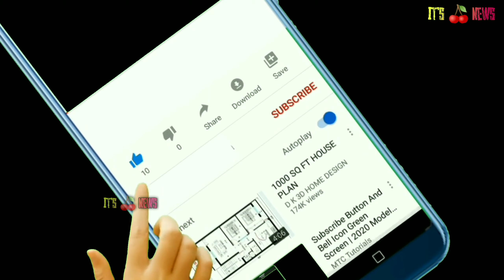YSR Vahana Mitra 2nd phase money not credited issue | YSRVAHANAMITRA MONEY NOT DEPOSIT INTO BANK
Photography is the art, application, and practice of creating durable images by recording light, ... An off-the-shelf digital camera contains an infrared hot mirror filter that blocks most of the infrared and a bit of the ultraviolet that would otherwise

saree photoshoot
nude photoshoot
saree photoshoot poses
hot photoshoot
photoshoot
hot saree photoshoot
saree photoshoot rupsa
naked photoshoot
ileana d'cruz hot latest photoshoot
saree hot photoshoot
disha patani photoshoot
pre wedding photoshoot
indian nude photoshoot
bikini photoshoot
ramya pandian photoshoot
katrina kaif photoshoot
kajal agarwal photoshoot
disha patani hot photoshoot
shraddha kapoor hot photoshoot
bikini photoshoot of miss india 2018
bollywood photoshoot
pooja hegde hot photoshoot
saree photoshoot hot
hot photoshoot vogue
urvashi rautela photoshoot
sexy photoshoot
photoshoot ideas
urvashi rautela hot photoshoot
kriti sanon photoshoot
rakul preet singh hot photoshoot 2022
sara ali khan hot photoshoot
yami gautam hot photoshoot

About : naatube1 is a YouTube Channel, where you will find all info regarding everything like news, mobiles, PC, motivational quotes, cinema info, fashion info,All kinds of news related to everything...etc.., videos in Telugu and English. New Video is Posted Everyday.

NOTE : All content used is copyright to naatube1 , Use or commercial display or editing of my content without proper authorization is not allowed.